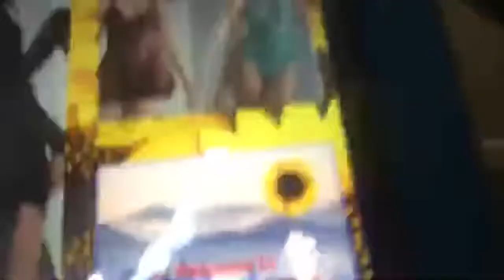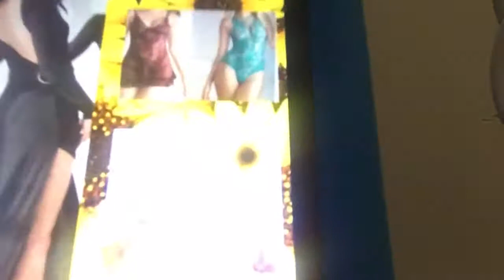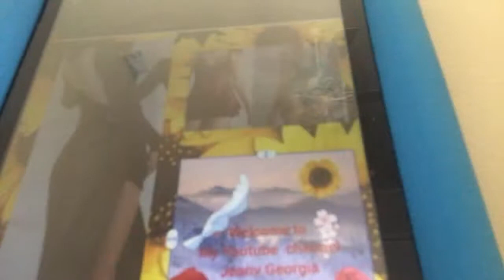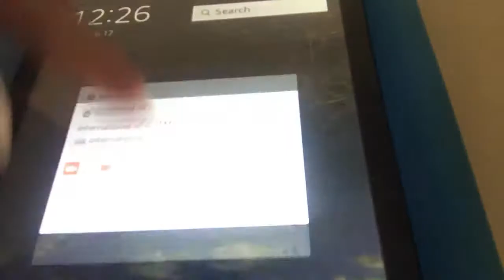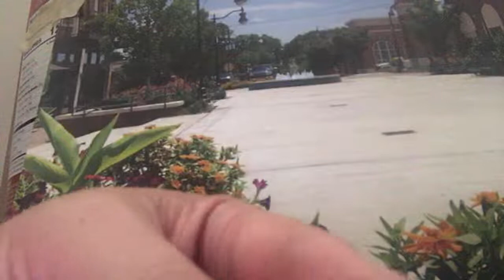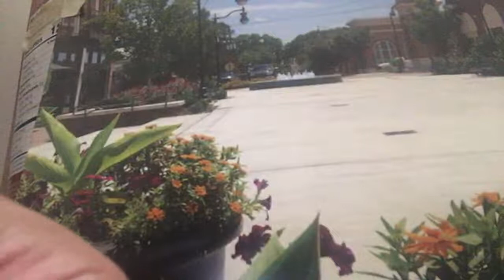May silent LS today w/ may sexy picture l jamvi georgia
cooking and mukbang some of jolly video dancing and singing and their are nice place I show to all you, any tutorial